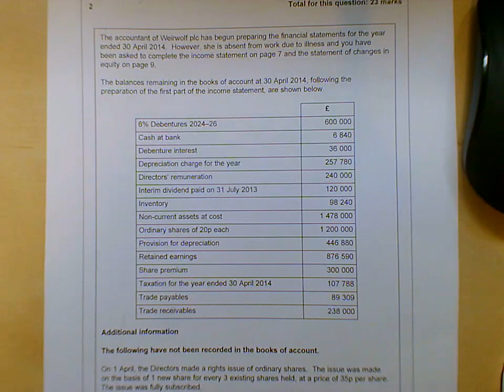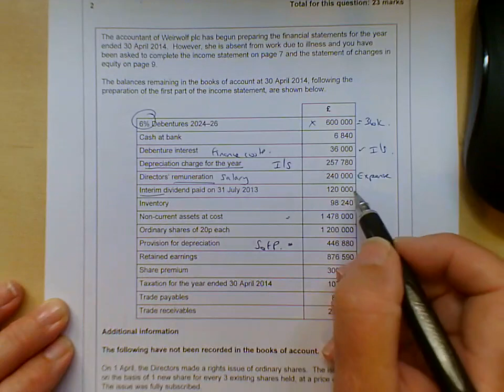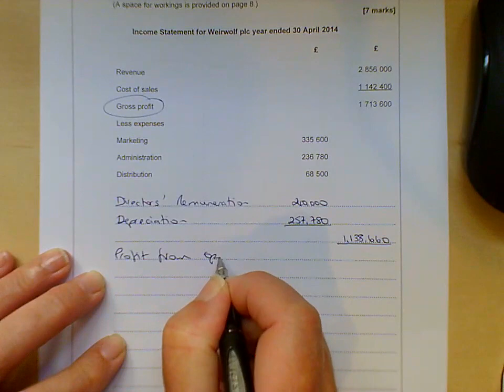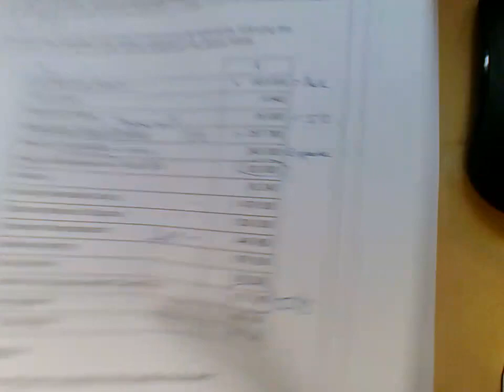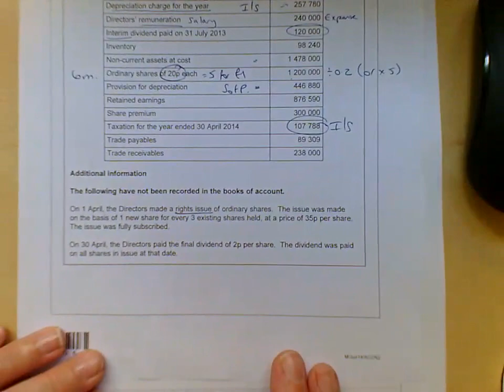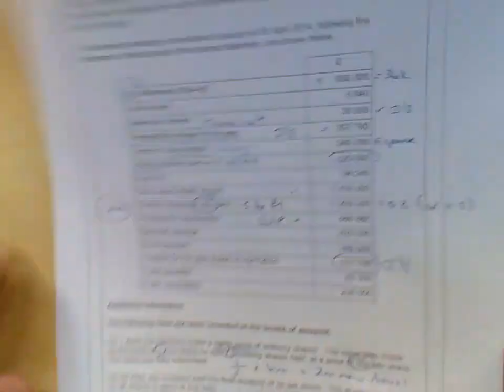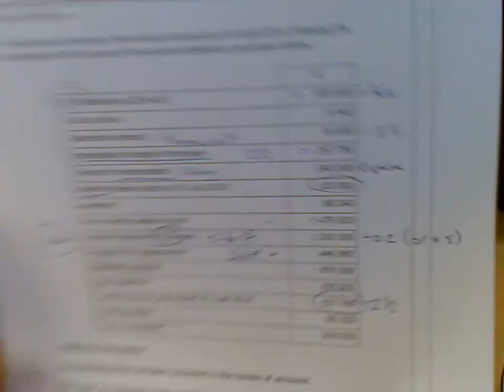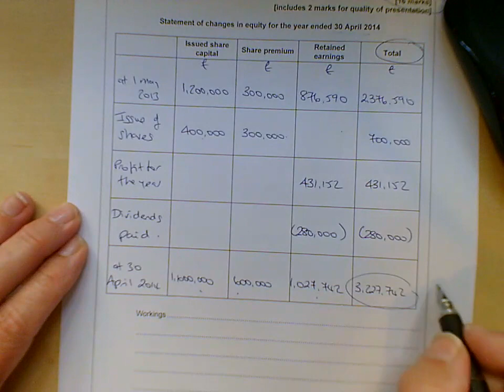Statement of Changes in Equity RIGHTS ISSUE ACCN2 June 2014 Weirwolf plc A Level Accounting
Step by Step Company Income Statement and Statement of Changes in Equity with a Rights Issue.